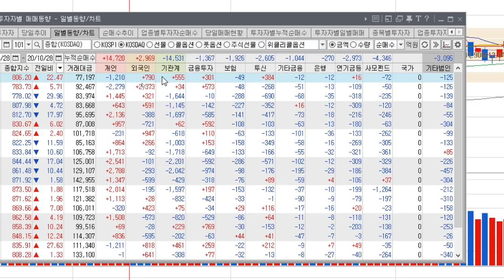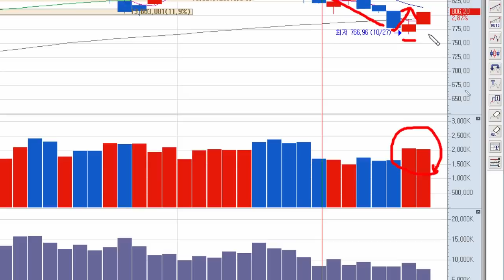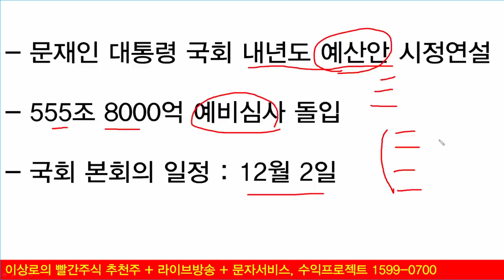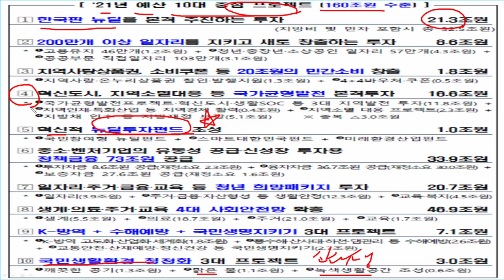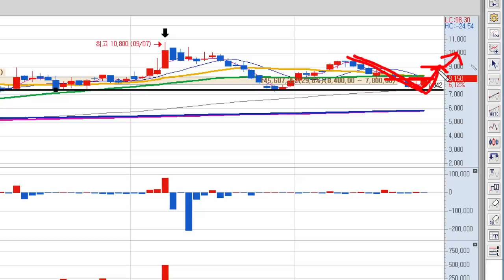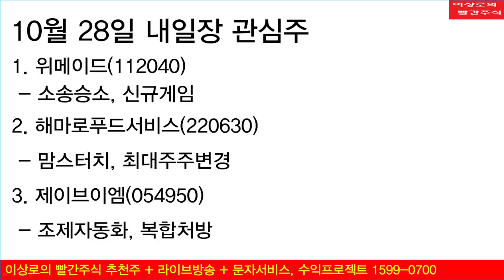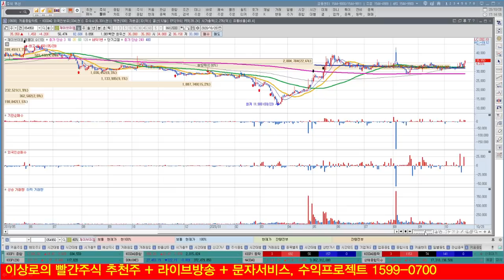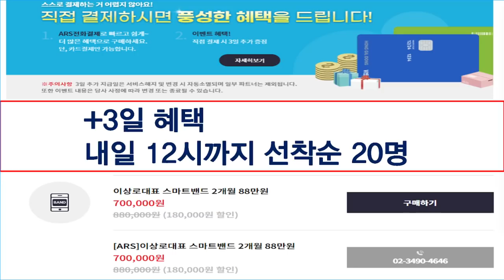2차전지관련주, 수소차관련주 예산안 시정연설의 핵심은 한국판뉴딜입니다.(feat. 디지털뉴딜,그린뉴딜)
2차전지관련주, 수소차관련주 반등주도
디지털뉴딜, 그린뉴딜 반등
예산안 시정연설 핵심내용은 한국판뉴딜과 뉴딜펀드